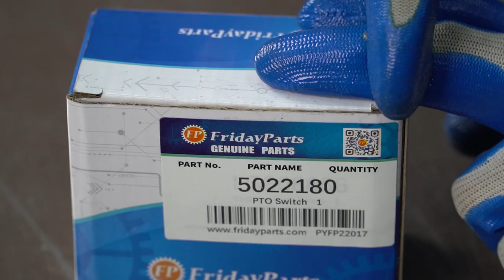PTO Switch 430-798 532174651 for Ferris Snapper Simplicity 5022180 Murray 6201316MA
Replace Part Number:
Murray 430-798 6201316MA, 94927, 94927MA
Scag 481687, 483162, 483957
Ferris Snapper Simplicity 5022180

Specification:
Inductive: 40,000
Cycles Resistive: 1000, 000
Operating Voltgae Range: 9-16VDC
Operating Current: 5 Apms
Contact resistance rated loade 50（mΩ）

Feature:
2 Position Non-momentary PTO
Mounting Type-Snap in
Multiple standard knob colors/graphics
8Terminals-Anti-Corrosion Material made by nicked and tin plated brass